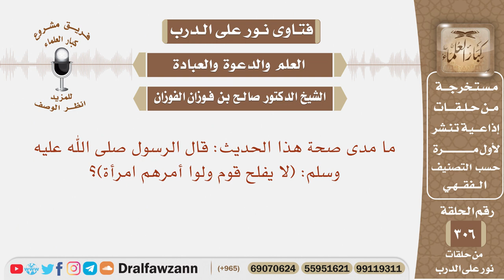ما مدى صحة هذا الحديث: قال ﷺ (لا يفلح قوم ولَّو أمرهم امرأة)؟ الشيخ صالح بن فوزان الفوزان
نص السؤال: ما مدى صحة هذا الحديث: قال الرسول صلى الله عليه وسلم: (لا يفلح قوم ولوا أمرهم امرأة)؟

السيرة الذاتية :
للاشتراك في قناة الشيخ صالح الفوزان

رئيس الفريق
لمشروع كبار العلماء